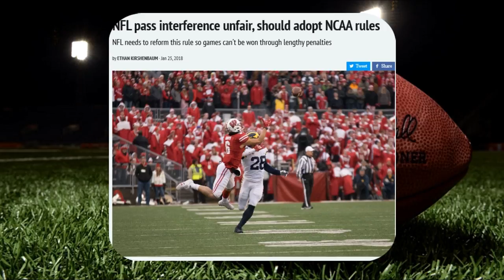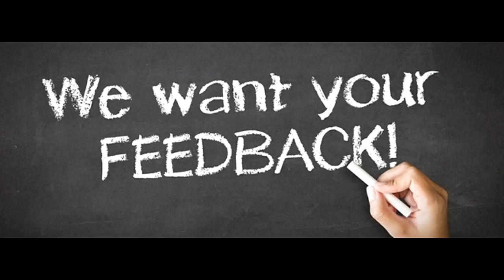Saints 2018 OTA's Wk.3 News, Notes & Updates PT.3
Big Q & DC cover: Is the NFL getting soft?, NFL rule changes, Look Out segment & more...